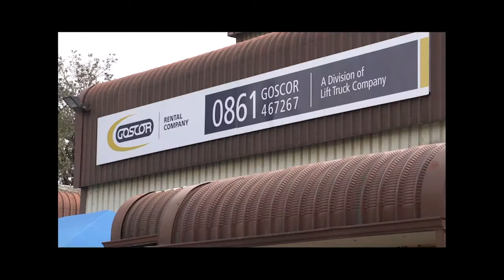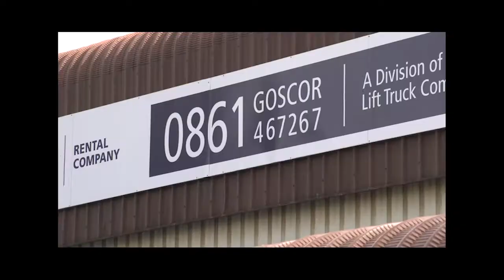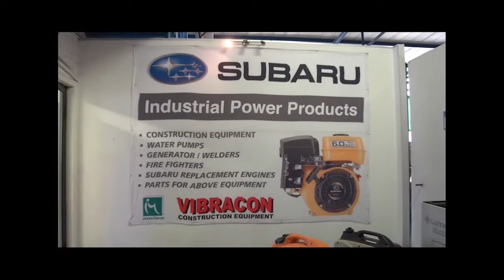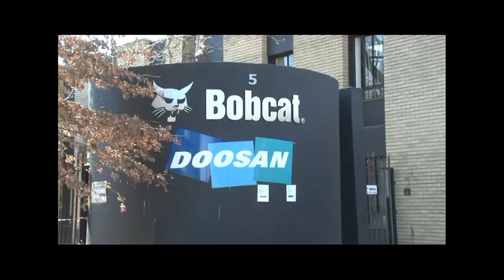Goscor Group of Companies